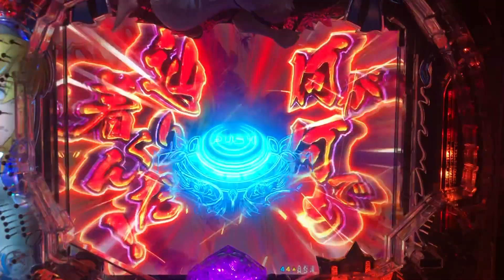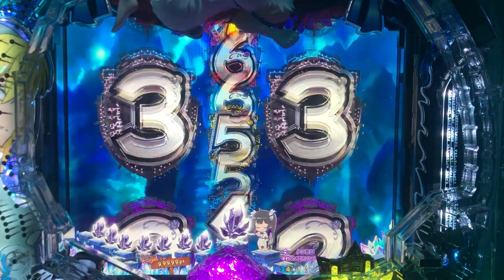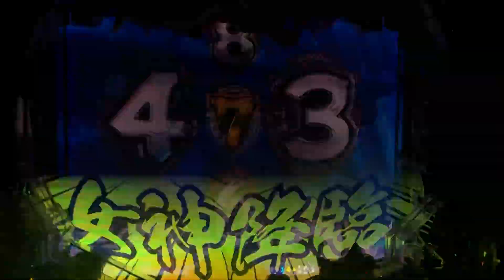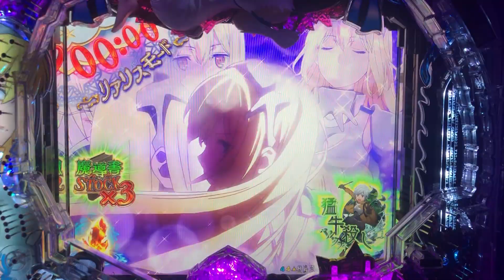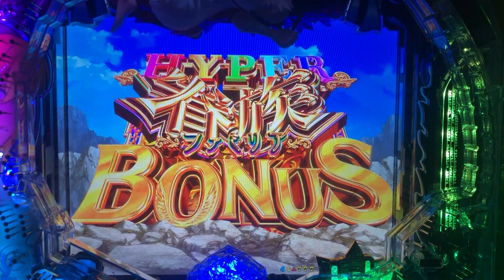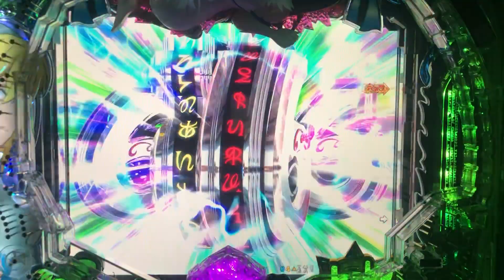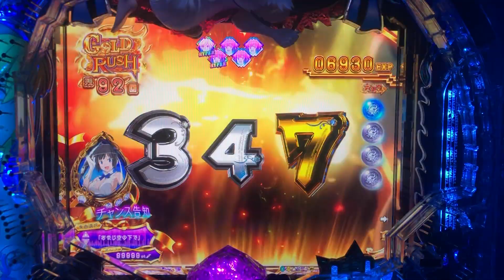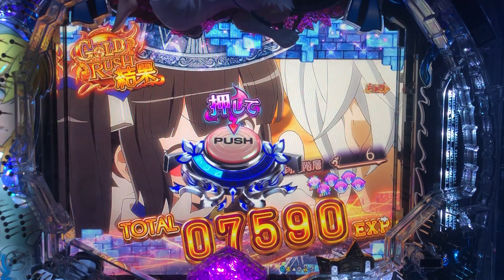【実機配信】【ダンまち：21】プレミアからのGOLD RUSH神∞BOOSTは、伸びるのだろうか！？【演出集】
販売機種名：FEVERダンジョンに出会いを求めるのは間違っているだろうか
型式名：PフィーバーダンまちF
メーカー：SANKYO
導入開始：2022年5月

大当り確率：1/319.7
高確率　　：1/59.0
タイプ　　：確変機
賞球　　　：2＆1＆3＆5＆15
ラウンド　：4R・6R・8R・10R（10C)
出玉　　　：600個・900個・1200個・1500個
確変割合　：75％
突入率　　：100％（GOLD RUSH突入率）
継続率　　：83％（GOLD RUSH継続率）
時短　　　：100回・120回

【大当り振分】
特図1
10R確変　45％
8R確変　4.5％
6R確変　4％
4R確変　21.5％
10R通常　100回　5％
8R通常　100回　1.5％
6R通常　100回　2％
4R通常　100回　16.5％

特図2
10R確変　45％
8R確変　9％
6R確変　8％
4R確変　13％
10R通常　120回　5％
8R通常　120回　3％
6R通常　120回　4％
4R通常　120回　13％

【キーポイント演出】
①英雄の一撃：本機最強期待度アクション！
②リアリス・モード：獲得するアイテムに注目！
③フレイヤ予告：フレイヤのセリフに注目！
④ヘスティア女神降臨背景：リーチ後に出現で大チャンス！

【主要予告アクション】
①アビリティアップ予告：ベルのアビリティがアップするほどチャンス！
②魔導書告知：ストックした魔導書の数だけチャンス演出発生！？
③レバブル予告：モード共通で大チャンス！
④群予告：大チャンス予告！

【解説】
大人気ライトノベル作品「ダンジョンに出会いを求めるのは間違っているだろうか」とのタイアップ機種として、2022年5月「PフィーバーダンまちF」が登場しました。
当機種の最大の魅力は、出玉ポテンシャルにあります。
1/319.7のミドルスペック確変機でありながら、特図1・特図2共通にて、確変割合75％・10R大当り割合50％を実現しています。
電サポ中の通常大当りは、時短120回。非電サポ中の通常大当りは、時短100回となります。
GOLD RUSH突入率は、100％、継続率は、83％となります。
クルーンスタートにつきまして、賛否が分かれる結果となりましたが、多くの連荘報告が目撃されています。
原作に忠実な各種演出ならびにプレミア演出を当配信にて、お楽しみ頂ければ幸いです。